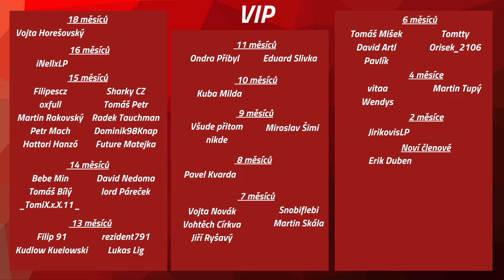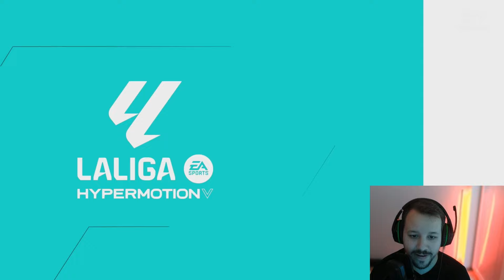Nelítostný boj o základ | Santi #3 | FC24 Kariéra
Kariéra hráče je zpět. Seznamte se s talentem z Andorry Santiagem Alonsem. Kam až to tento mladík ve fotbalovém světě dotáhne? Kdo ví, pojďte se mnou vydat na cestu se Santim.